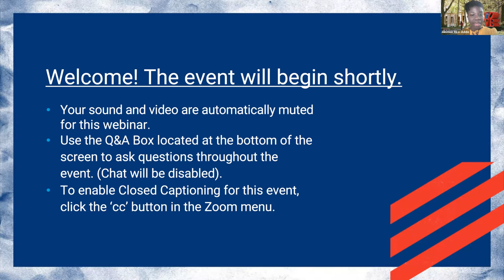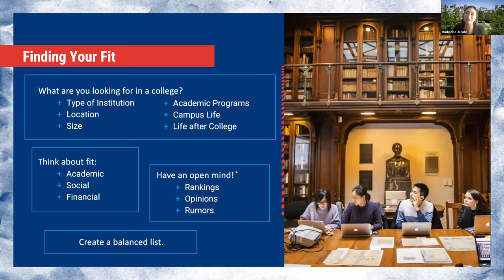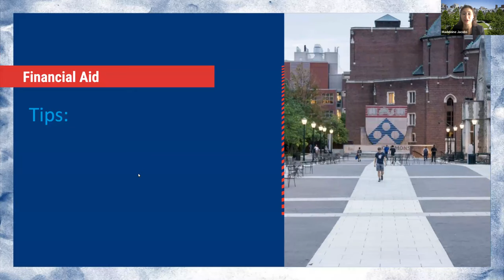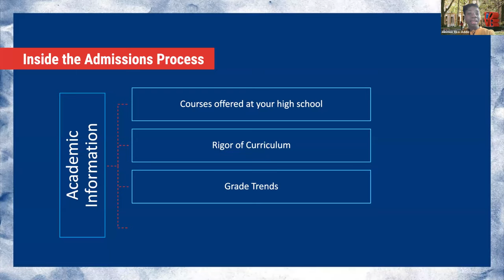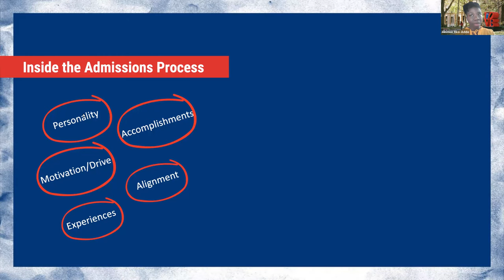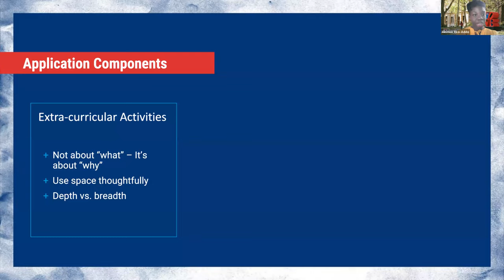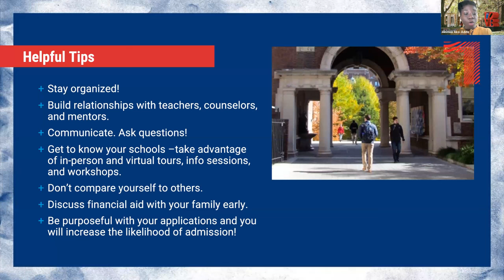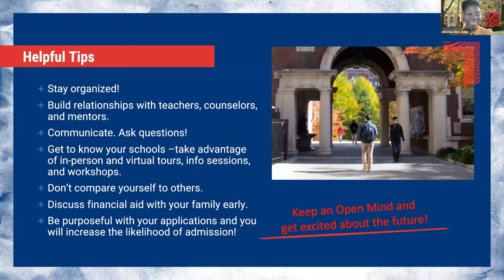An Introduction to Selective Admissions for International Students 2023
Are you thinking about applying to selective universities in the United States?  Whether you are just beginning the process or further along in your research, there are important details that international applicants should consider.  In this presentation, admissions officers present an overview of the application process used at many selective universities in the United States. They also share specific information about the University of Pennsylvania's application requirements and need-based financial aid.